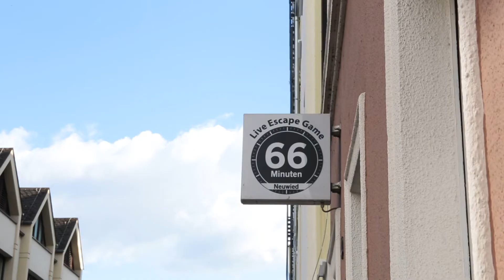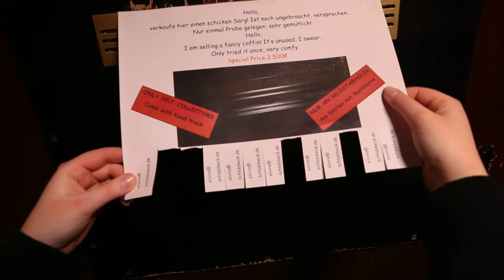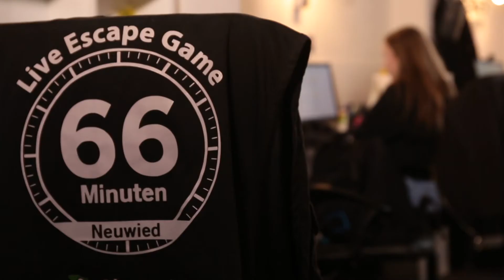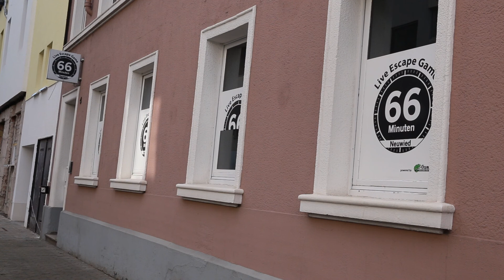66 Minuten - Theater Adventures Neuwied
Oliver Grabus, der kreative Leiter von 66 Minuten, schildert die Situation des Escape Rooms unter Corona. Dabei bekommen wir einen Einblick in ihr neues Online Spiel.